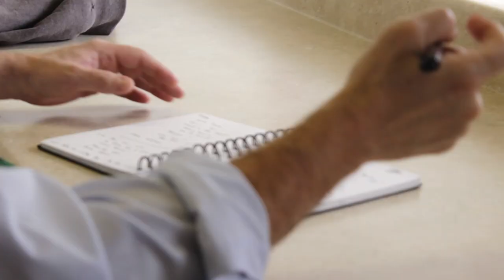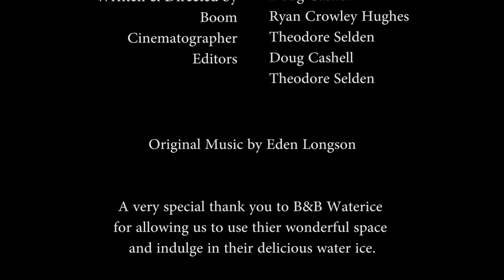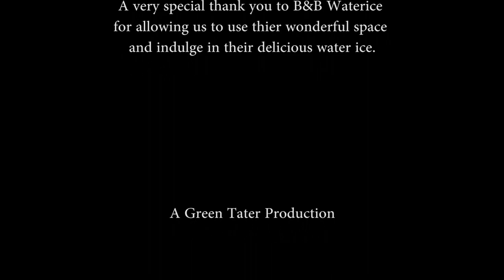Angel Eyes (2019)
A crime has been committed and Angel has set up a meeting with a police detective to share her story, but will he listen?

This is Green Tater Productions' first Dramatic short film release. It serves as a lead in of sorts to another world/series we've been developing. Please let us know if you enjoyed it and would like to hear more of Angel's story!

The owners of B&B Waterice were amazing and gracious to entrust us with their fabulous shop. If you are in the Marcus Hook area stop by, and try the best water ice we've ever had, hands down!!

to stay updated on all of our other exciting projects!

and
for fun behind the scenes content, updates and more!